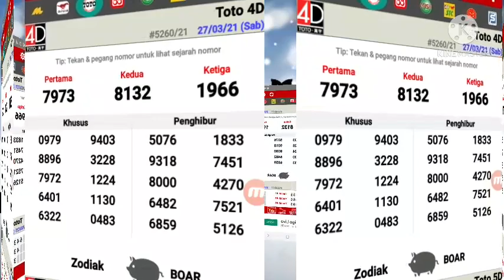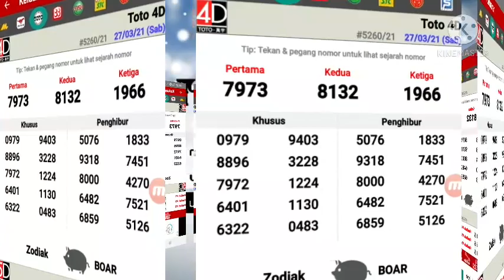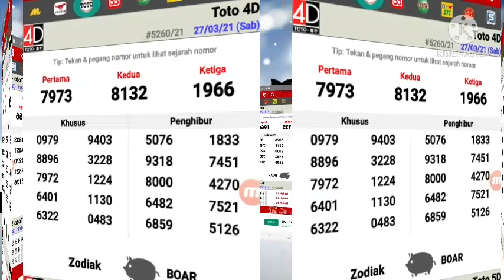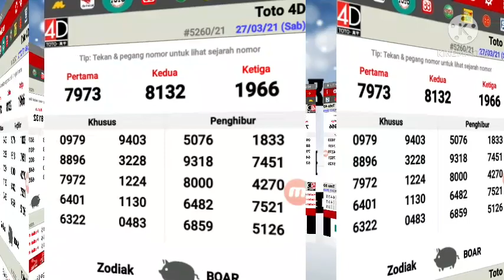Toto 4d result terbaru dan terlengkap|live|jitu